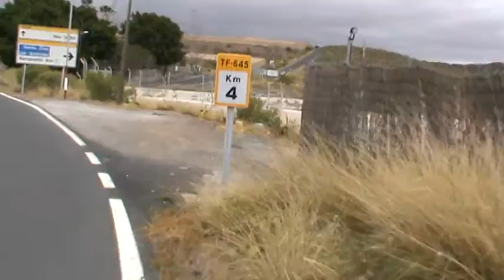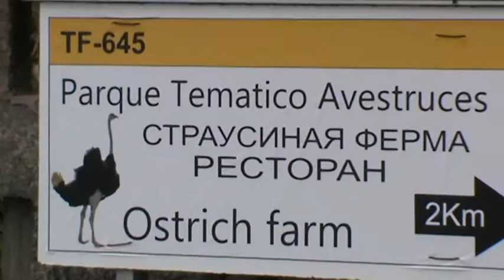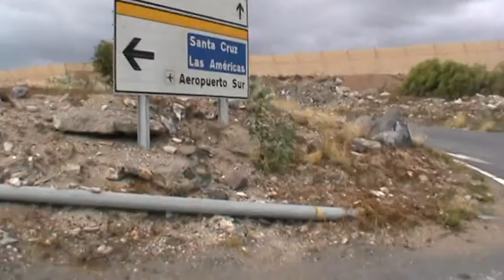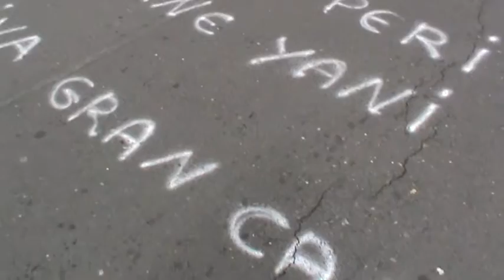ИСПАНИЯ: Идем в город за продуктами... Тенерифе... Канарские острова... Tenerife